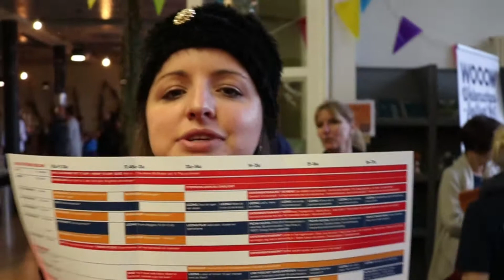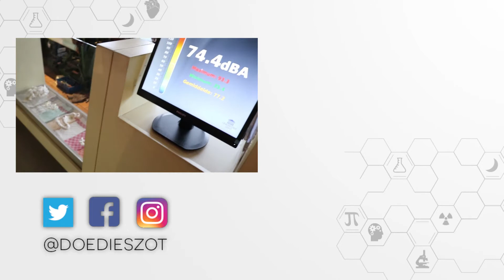Dag van de Wetenschap 2018 | Feestenschap #4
Voor de vierde aflevering van Feestenschap zoek ik de wetenschap weer op verplaatsing, deze keer in Gent! In het Industriemuseum in Gent werd het Wooow Festival georganiseerd: een grandioos wetenschapsfestival speciaal voor de Dag van de Wetenschap, met lezingen, workshops, experimentenmarkten en demonstraties. Wij hadden het geweldig naar onze zin en als kers op te taart botsten we ook nog op weerman Frank Deboosere. Hij is peter van de Dag van de Wetenschap en vertelde ons exact waarom deze dag zo bijzonder is voor hem.

xoxo Jacotte
KOM SOCIAAL DOEN

OVER ONS

Hallo daar liefste kijker,

Ik ben Jacotte en ik post hier video's die aan twee voorwaarden moeten voldoen: ze moeten wetenschappelijk getint zijn én ze moeten overgoten zijn met een sausje van humor, absurditeit en regelrechte onnozelheid.
Mijn vaste partner in crime is Tom. Hij is letterlijk en figuurlijk mijn klankbord. Van brainstormen over nieuwe video's tot uitwerken van soundtracks en parodiehits: he's my man.

Neem ook een kijkje op mijn tweede kanaal JacotteDoediesZot, waar ik met evenveel humor en onnozelheid over andere topics dan wetenschap vertel: mijn dagelijks leven, mijn reizen en soms gewoon een uit de hand gelopen mopje.